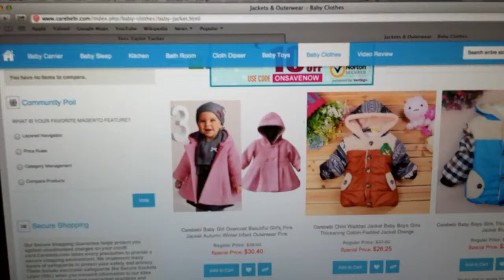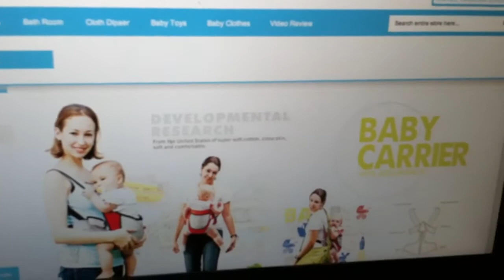Great Site for Baby/Reborn Essentials!